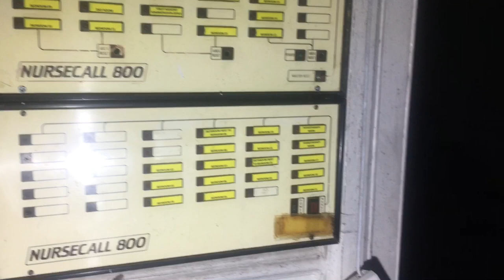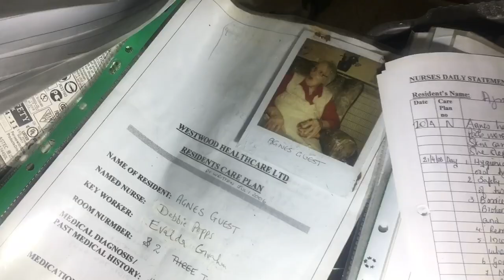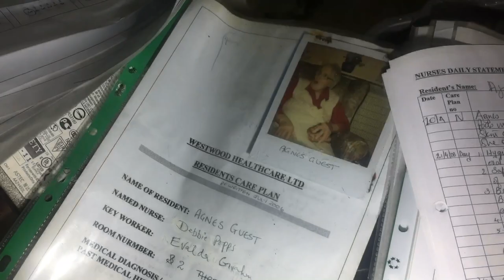The Abandoned reach out care court Manchester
The Abandoned reach out care court Manchester Registered on 5 April 2011, Closed 2nd January 2013q